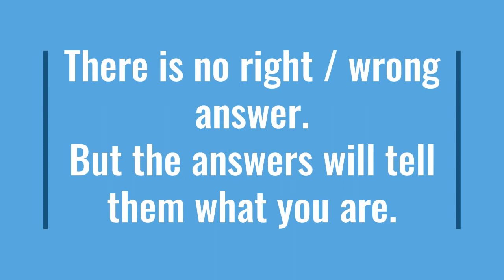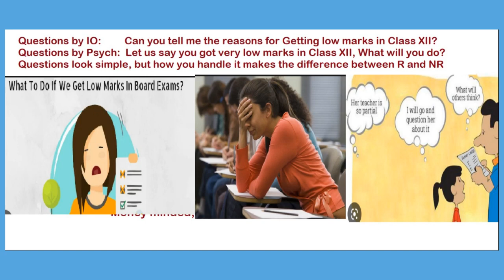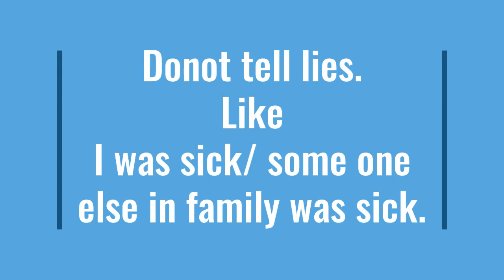Questions asked by IO and Psych (SRT) WHY? and What types of Qs?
Target Success at SSB/FSB interview depends on how you reflect your personality traits by
action
Writing
Expressing
We help you
to analyze your Answers and offer suggestions.